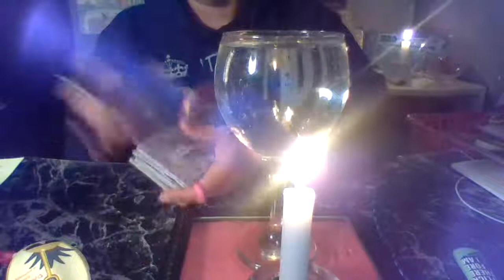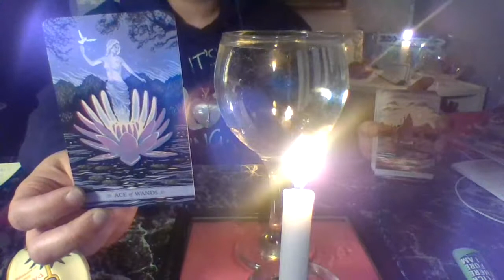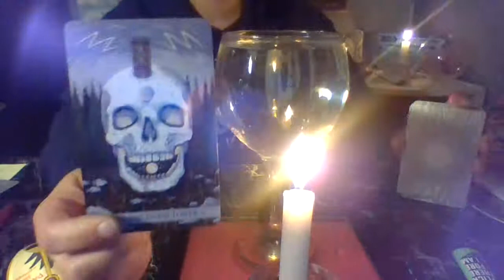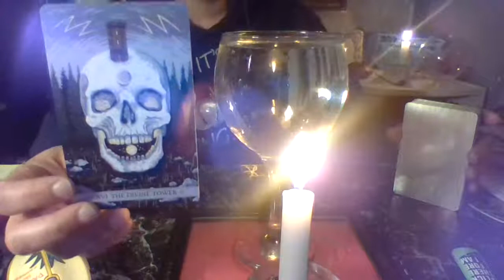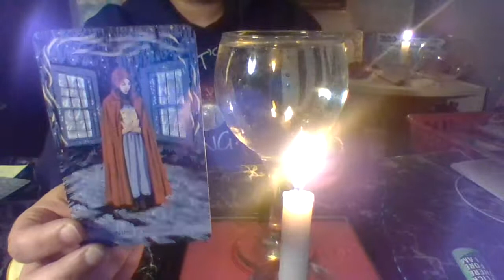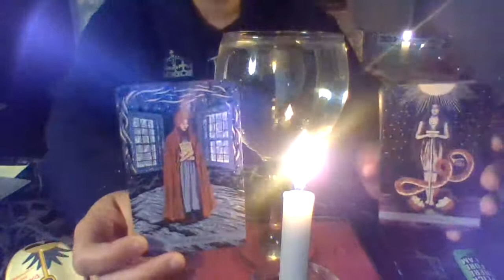EARTH SIGNS ( TAURUS, VIRGO & CAPRICORN) WEEKLY 4/20/20-4/26/20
hello hello,

Reminder ~readings are general. please feel free to reverse the rules as you feel guided too. Nothing is set on stone,  your respond/ actions or lack of it will determine your own personal outcome. If you feel guided to or will like a personal reading check the website information below.  Thank you all for the love and support.

Donations if you feel inclined (helps with channel) can be made at PayPal

services range from $15 and up please check out the website on how to book.